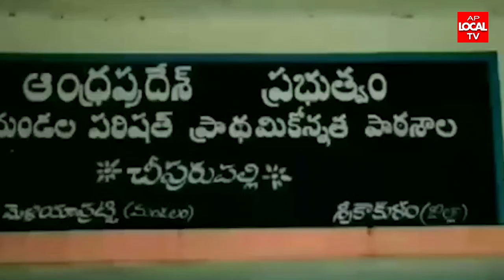చీపురుపల్లి లో ఆఫ్ షోర్ నిర్వాసిత ప్రజలందరి సమక్షంలో గ్రామసభ నిర్వహించిన స్థానిక సర్పంచి ఈశ్వరరావు